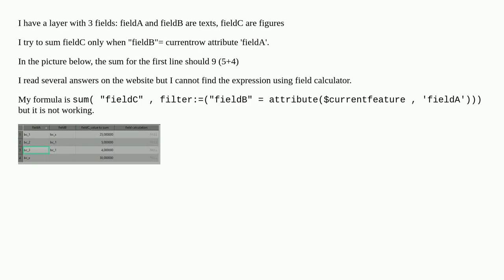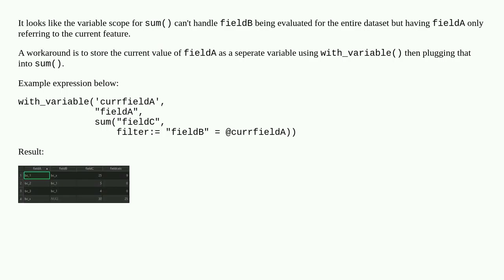QGIS Calculating sum with filter based on a column from the same layer, using field calculator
A special thanks goes out to the community